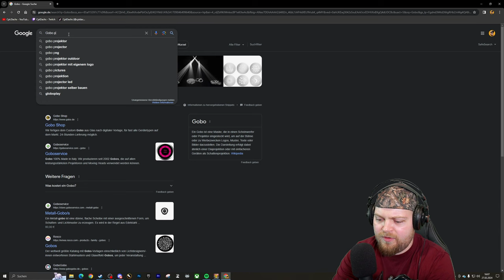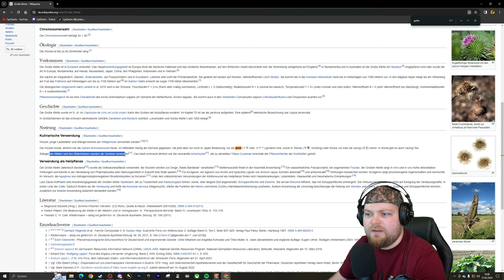Erstmal Lager bauen! | Sengoku Dynasty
Sengoku Dynasty bietet einen spannenden Genre-Mix aus Rollenspiel, Städtebau und Lebenssimulation gemischt mit Survival-Elementen in einer offenen Spielwelt. Erschaffe deine eigene Dynastie und werde ihr Anführer während der turbulenten Zeit des feudalen Japans. Spiele alleine oder im kooperativen Mehrspieler-Modus - in Ego-Perspektive oder Third-Person-Ansicht.